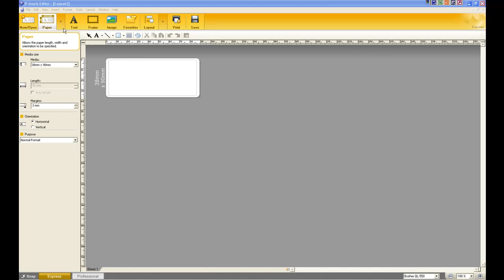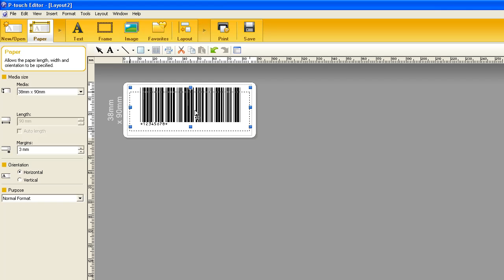How to create a barcode with P-Touch Software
In this screencast, we'll be showing you how to add a barcode to your label with P-Touch Editor. First of all, choose an appropriately sized label, go up to the top menu, then Insert 0 Choose Barcode -  you'll  then be presented with the barcode dialogue box.

You'll have an input, protocol & setup tab. Ignore setup, go to protocol and choose the relevant type (code 39, in this instance). Return to the input tab, and enter the number of your barcode. You can then move and resize the barcode to fit your requirements. Job done!